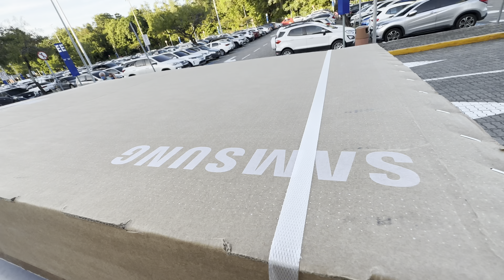LEVAMOS A TV DE 75"NO TETO DO RENEGADE